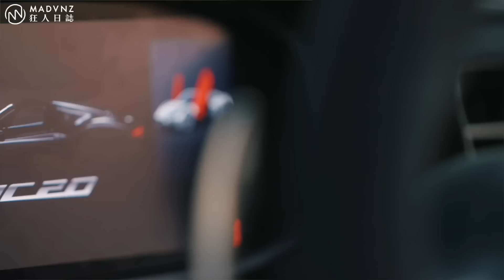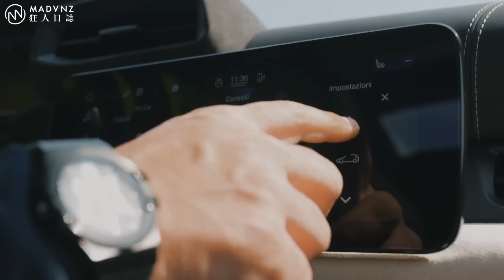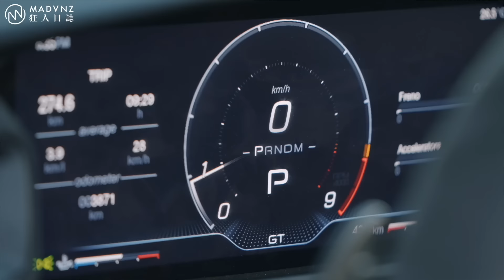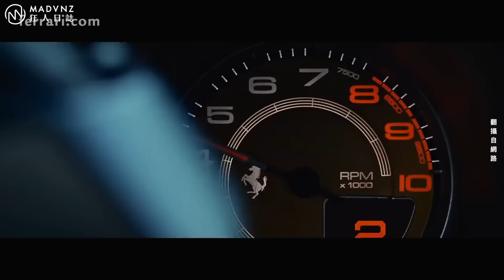12秒，擁抱西西里的艷陽天：Maserati MC20 Cielo [純粹駕馭]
12秒，擁抱西西里的艷陽天：Maserati MC20 Cielo   [純粹駕馭]

不知道看過了之前我們同樣在義大利西西里試駕Maserati Grecale Trofeo的影片沒？還沒的話點一下這裡：而在那部影片中有提到，本次前往西西里的主要原由，其實是為了這12秒內就能開關棚的MC20 Cielo。

事實上若撇開與ENZO Ferrari血緣濃厚的MC12不談，Maserati上一次推出中置後驅的車款，已經得回推到70年代，而倘若是中置後驅加上雙座敞蓬. 好吧，MC20 Cielo確實是海神史上第一款MR敞篷雙座跑車，畢竟Maserati過往是個強調“GT”的跑車品牌，甚至這幾年都快要變成休旅品牌，如今看到這強調操駕與性能的MC20 Cielo，著實讓我們的心中充滿興奮與期待。

只是，對於海神這首次嘗試的作品，她...真的能讓人魂縈夢牽嗎？